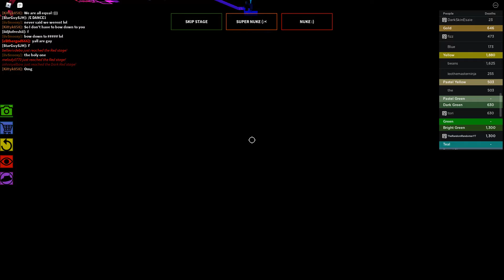bRIGHT gREEN tHE iMPOSSIBLE oBBY